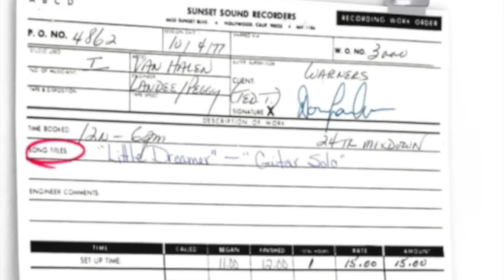Van Halen - Eruption; from Sunset Studios, in the Room Mics (Actual recording before mixing)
This is the actual recording of Eruption before mixing. That is indeed Eddie Van Halen playing the guitar and recording the song Eruption that we all love and know currently on the first album.  It's pre-mixed. Lack of reverb is the biggest thing I noticed. They used the reverb chambers at Sunset Studios to get that right-panned stereo speaker reverb and added that afterwards; then panned the dry guitar part to the left which Eddie wasn't too fond of in any of his albums. The panning that is, not the reverb. Hence why when you get to the 5150 album (recording at his own studio) there is a stereo signal from the guitar.

I put a lot of time into making these isolated tracks because I love Van Halen.  If you make a donation of $20 or more, I can make you a personal isolated track, whether it be Van Halen or another band. I cannot promise that it will come out amazing, but it could come out amazing, or awful (in which case we can choose another or you can be okay with the one you have.). I pay for a few programs to make the isolated tracks and it will really help if you could even send a couple of bucks. It all adds up and it would be much appreciated.  The more I receive, the more time I can put towards doing this. Also, let me know of any ideas for the channel as well!